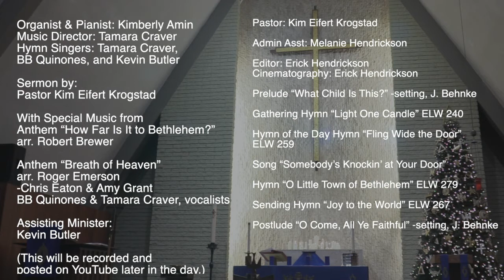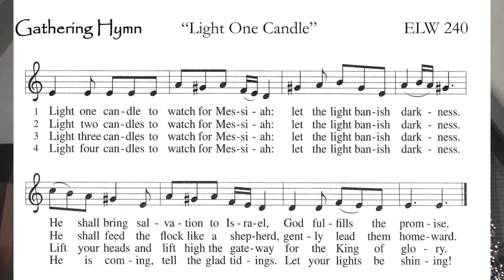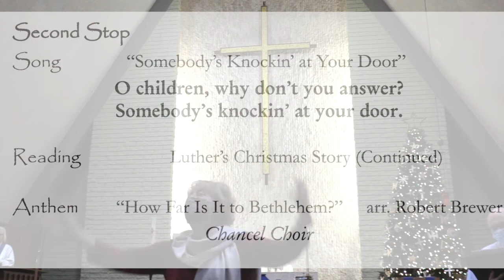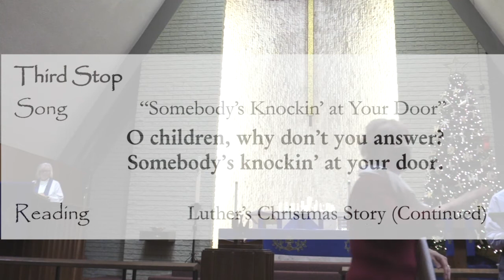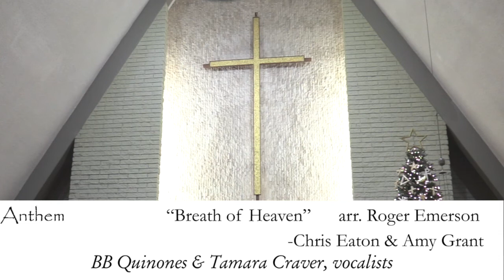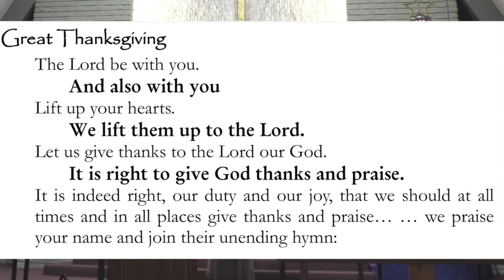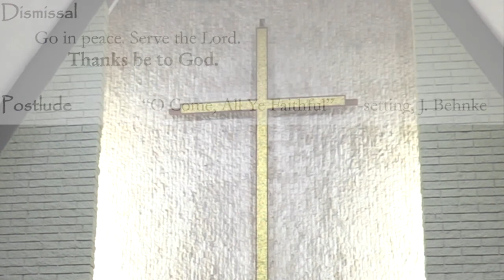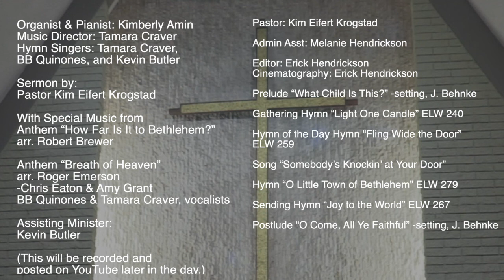First Evangelical Lutheran Church of Redlands 4th Sunday in AdventDecember 19th, 2021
First Evangelical Lutheran Church of Redlands
4th Sunday in Advent

Permission to podcast/stream
the music in this service
obtained from One License
with license A-723255.

Music from Evangelical Lutheran Worship.
Evangelical Lutheran Church in America.
Augsburg Fortress Publishers
and used with permission
and under license SBL15463.

Organist & Pianist: Kimberly Amin
Music Director: Tamara Craver
Hymn Singers: Tamara Craver,
BB Quinones, and Kevin Butler

Sermon by:
Pastor Kim Eifert Krogstad

With Special Music from
Anthem “How Far Is It to Bethlehem?”
arr. Robert Brewer

Anthem “Breath of Heaven”
arr. Roger Emerson
-Chris Eaton & Amy Grant
BB Quinones & Tamara Craver, vocalists

Assisting Minister:
Kevin Butler

Cinematography: Erick Hendrickson

Prelude “What Child Is This?” -setting, J. Behnke

Gathering Hymn “Light One Candle” ELW 240

Hymn of the Day Hymn “Fling Wide the Door”
ELW 259

Song “Somebody’s Knockin’ at Your Door”

Hymn “O Little Town of Bethlehem” ELW 279

Sending Hymn “Joy to the World” ELW 267

Postlude “O Come, All Ye Faithful” -setting, J. Behnke

(This will be recorded and
posted on YouTube later in the day.)